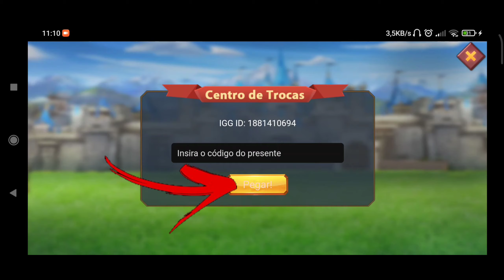Como Resgatar Códigos no Lords Mobile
Aprenda como resgatar código no lords mobile.